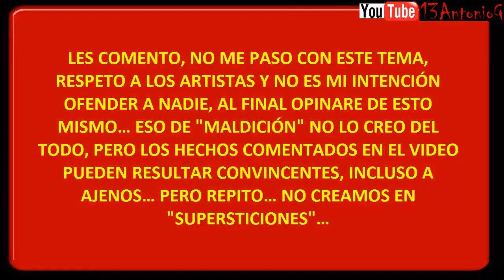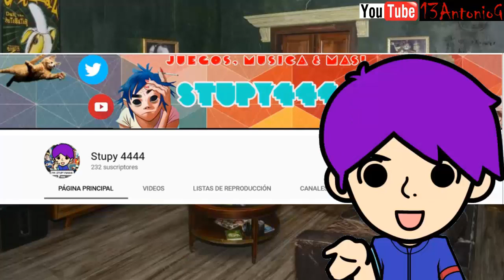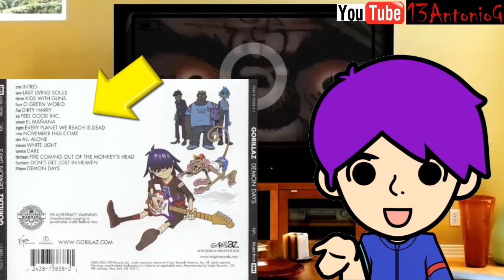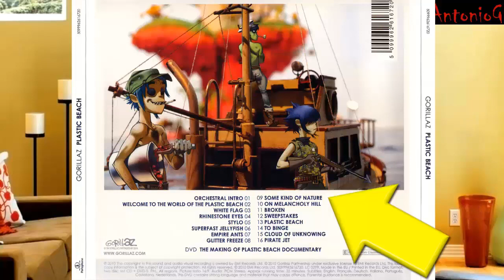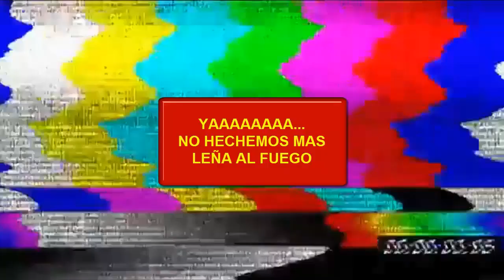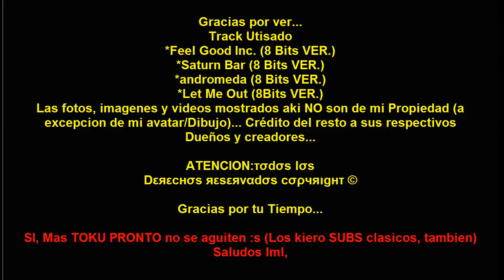¿La Maldicion de Gorillaz? - Ft. Stupy4444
Muy buenas, chikillos... volviendo al tema de nuestra bana favorita... un video mas ke curioso, yake cuento con la presencia de un Colaborador en mi canal...conoscanlo lml,... Espero el video sea de tu agrado y Gracias por tu Tiempo.

*¿Quieres hacerme un FAN ART? Puedes hacerlo referente a lo que gustes, mi avatar en un paisaje o situación referente a la temática que mas les guste en mi canal… Me lo mandas ami Facebook (más abajo el LINK), y una vez hecho, si tienes canal de YouTube, te lo recomiendo junto a tu fan art en uno de mis videos, sino tienes canal, igual no hay problema :D … NOTA: sólo gente con canales de YoouTube activos o medio dejados no más de 1 año… de no ser asi, solo te pongo el fana arty tu nombre y a mano :D… SALUDOS, NUEVAMENTE

ATENCION:τσdσs lσs Dεяεcнσs яεsεяvαdσs cσρчяιgнτ ©